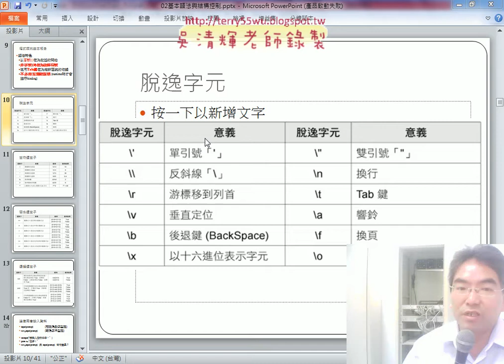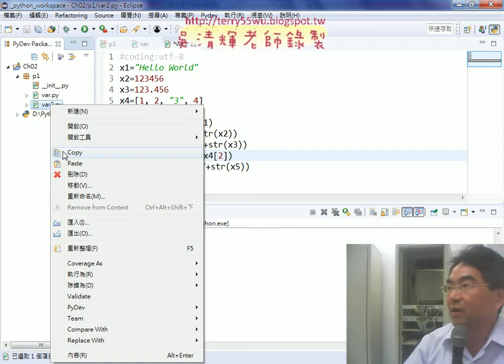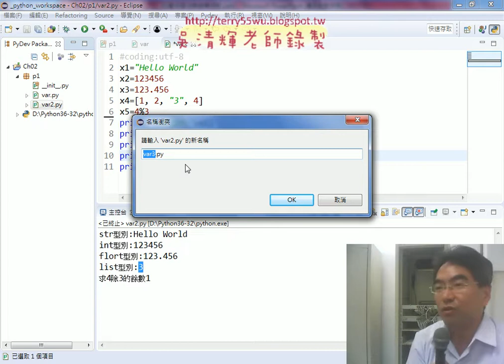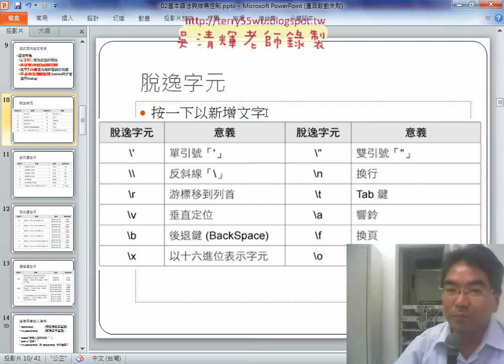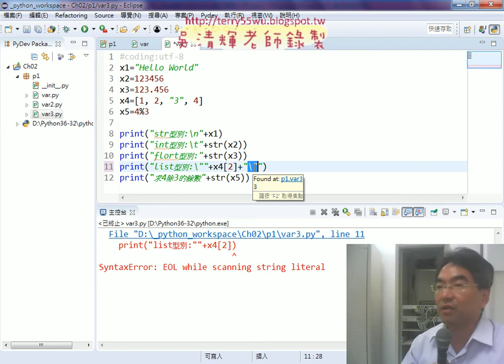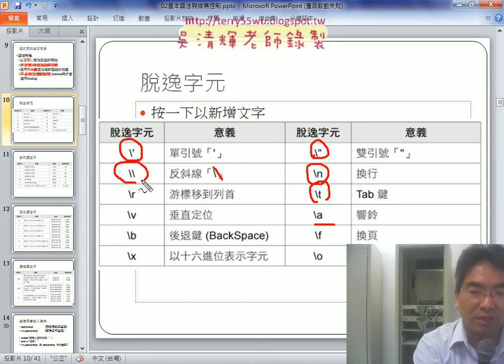07 脫逸字元說明